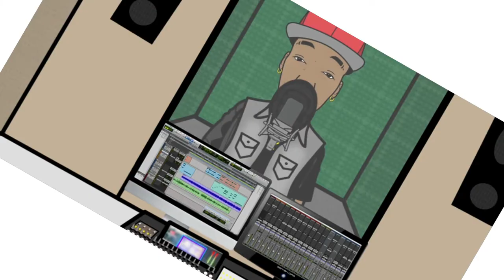CLAYBOSS FT MIGOS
NEW 2017 SONG BY CLAYBOSS & MIGOS
migos comments on clayboss song